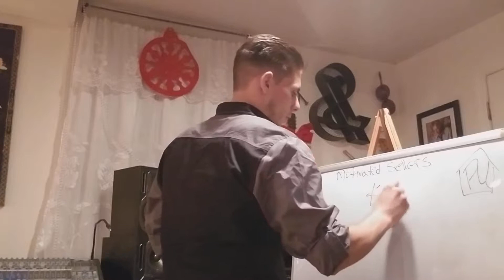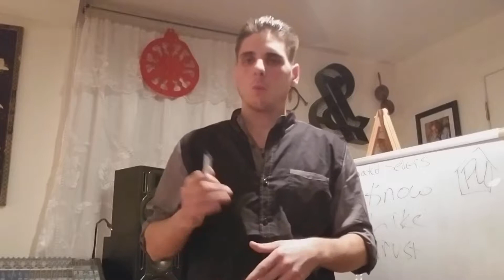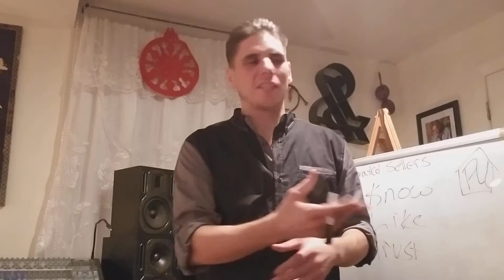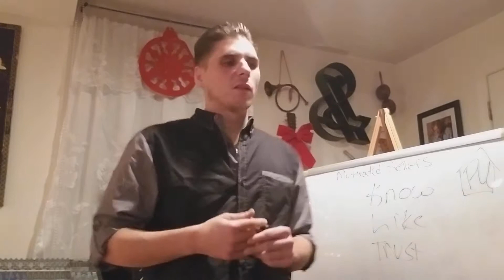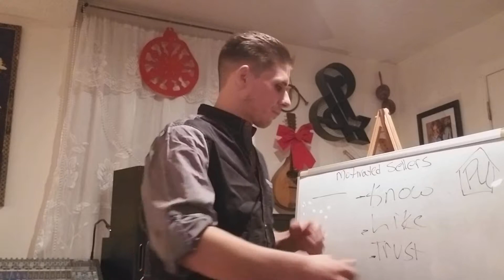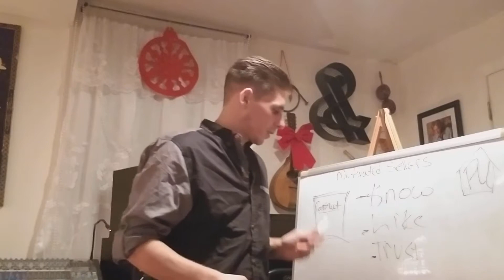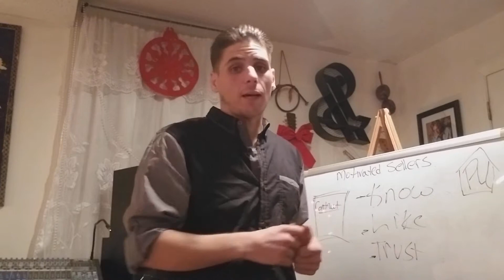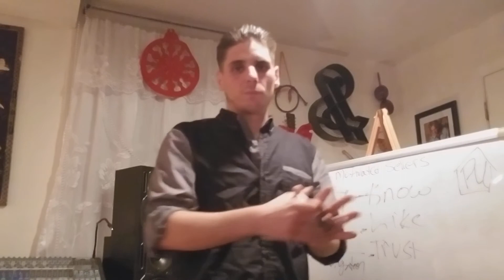Propertepreneurs 5 motivated sellers